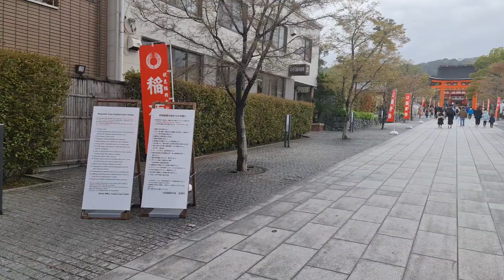Fushimi İnari Tapınağı Kyoto/Japonya 1